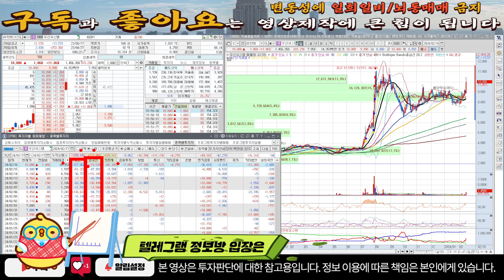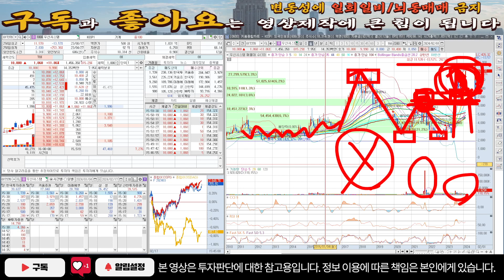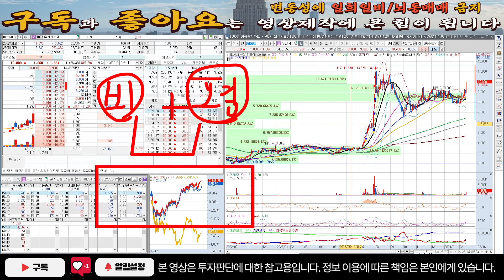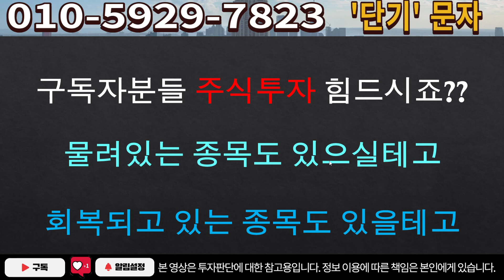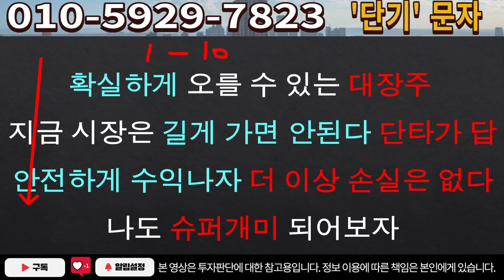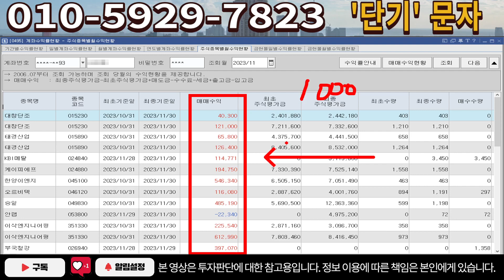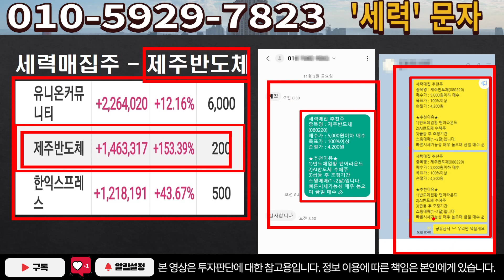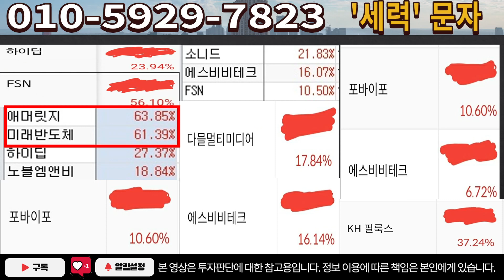[주식]우신시스템 - 급등 이후 눌림목의 정석! 주가 폭등할테니 안심하세요!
실시간 구독자소통 카톡방 투자정보 텔레그램